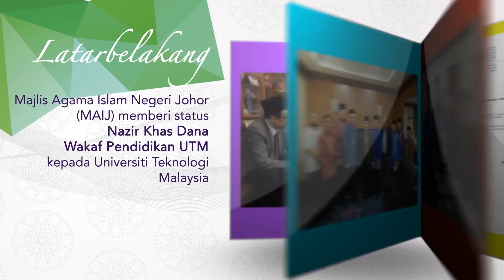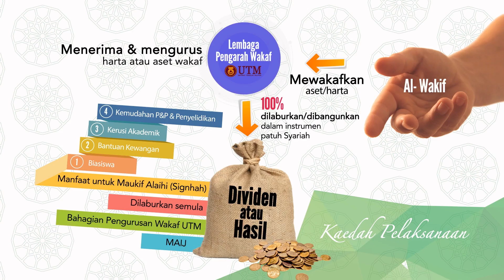WAKAF PENDIDIKAN UTM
Latar belakang, Objektif dan Kaedah Pelaksanaan Dana Wakaf Pendidikan UTM